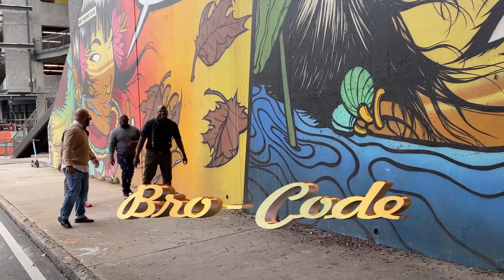Bro-Code S4 Season Finale Topic: Unmasking - A Dialogue for Black Men